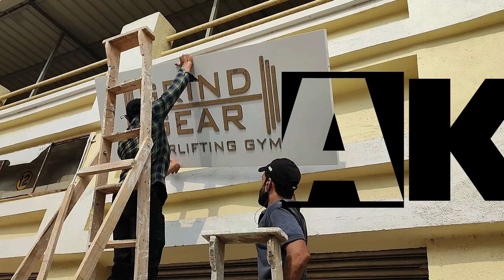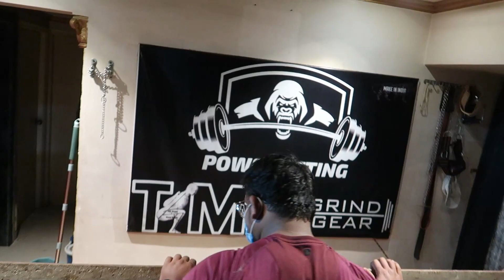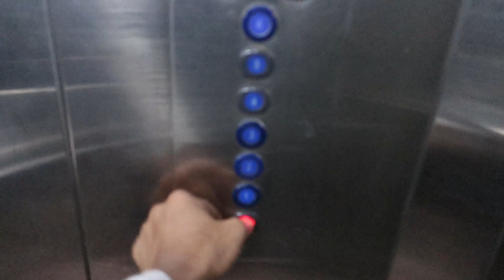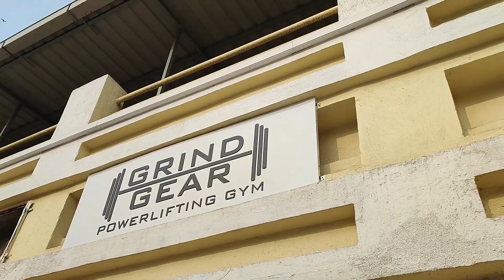GRIND GEAR POWERLIFTING GYM SETUP | PART 1